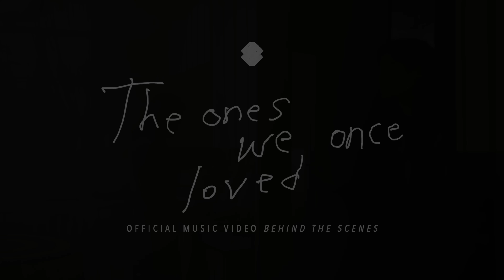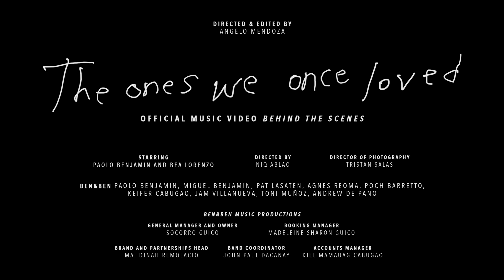The Making of "The Ones We Once Loved" Music Video | feat. Bea Lorenzo & Paolo Benjamin | Ben&Ben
Stream The Ones We Once Loved on all music streaming platforms

Directed & Edited by: Angelo Mendoza

The Ones We Once Loved
Written by: Paolo Benjamin
Arranged by: Paolo Benjamin, Miguel Benjamin, Pat Lasaten, Agnes Reoma, Poch Barretto, Keifer Cabugao, Jam Villanueva, Toni Muñoz, Andrew de Pano
Produced by: Johnoy Danao & Jean-Paul Verona

Starring: Paolo Benjamin and Bea Lorenzo
Director: Niq Ablao
Director of Photography: Tristan Salas

BEN&BEN
Paolo Benjamin
Miguel Benjamin
Pat Lasaten
Agnes Reoma
Poch Barretto
Keifer Cabugao
Jam Villanueva
Toni Muñoz
Andrew de Pano

BEN&BEN MUSIC PRODUCTIONS
General Manager and Owner: Socorro Guico
Brand and Partnerships Head: Ma. Dinah Remolacio
Booking Manager: Madeleine Sharon Guico
Accounts Manager: Kiel Mamauag-Cabugao
Band Coordinator: John Paul Dacanay

ELESI STUDIOS
Head of Production: Earl Guico
Production Manager: Jeremmeel De Leon
Location Manager: Gronad Reyes
Production Assistant: Jenina Estanislao

BEN&BEN CREATIVE TEAM
Creative Director: Karen dela Fuente
Art Director: Isobel Funk
Social Media Manager: Kwami Biasbas
Marketing Head: Tinee Cruz

The Film Hat Camera Department
Camera Operator: Bernard Aringo
Gaffer: Michael Habitan
Key Grip: Gilbert Daclan
Assists: Dan Orozco, Joseph Tolentino, Angelo Hadaza Leanda,

Production Design by Bigbulb Creative Lab
Production Designer: Veronica San Antonio
Associate PD: Seanne Benson
Art Director: April Ching
Set Decorator: Nuria Jordana
Coordinator: Wilma Ortillo
Setman: Joseph Anthony Judavar, Jonathan Peregrino, Jeffrey Anthony Javiña, Michael Rigor Alarcio
Driver: Elmer Peñafiel

Post Production
Offline and Online Editor: Siena Quides
Colorist: Peter Aragon of Barebones Inc.

Glam Team
Senior Stylist: Jilla Sara
Associate Stylists: Pam Melendres, Emmanuel Dolores, Jessica Perpetua
Hair and Make Up Artist: Jazthin Paul Manaloto , Nikko Bruel, Rainer Roca, Hero Bruel

BBMP Sound Engineer: Ronald Ian Santiago
BBMP Crew: Patrick Babina, Jerald Sulit, Darwin Bon, Rayaan Maninang
Driver: Arnold Encalldo, Efren Ochoa, Joey dela Cruz

Equipment Rental: Film Spec

Stills Photographer: Angelo Mendoza

Ms. Roslyn Pineda
Ms. Maan Atienza
Cholo Sediaren
Dr. Fidel Abesamis Castro